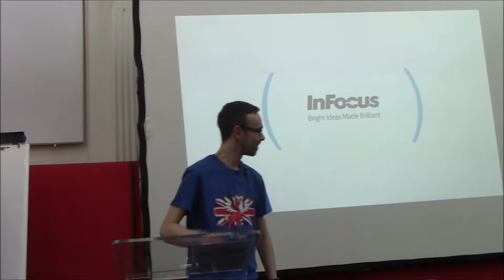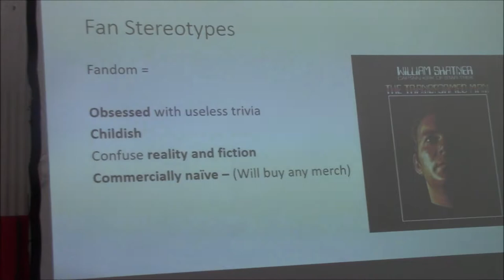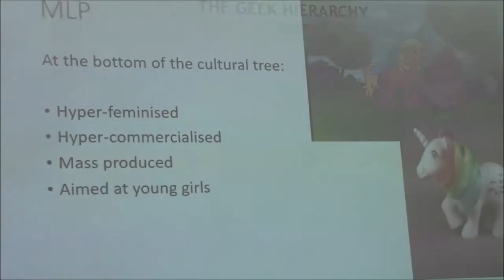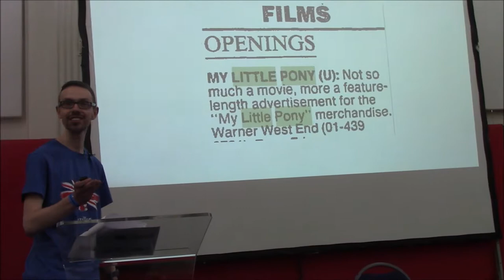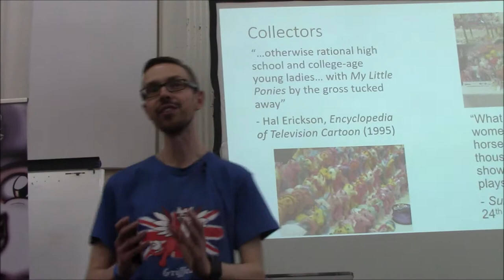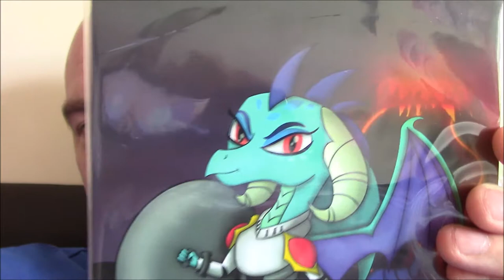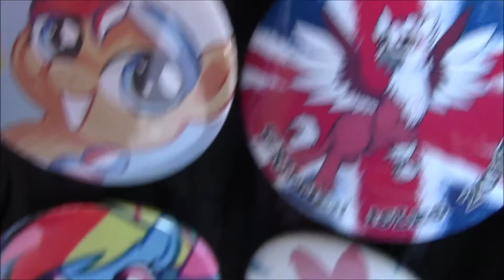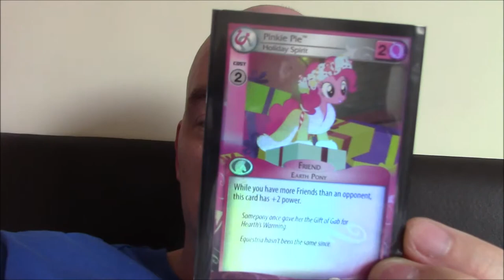Tee Log: Griffish Isles Part 2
It maybe a bit late but better late than never, right? But anyway here is the 2nd and final part of my volunteering trip to the Griffish Isles in Manchester.